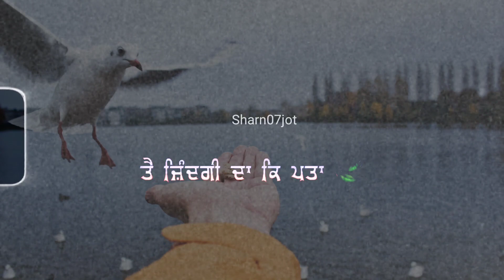tu zindgi c sadi...shayari | whatsapp status | sharn07jot | new Punjabi shayari status sad 2022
tu zindgi c sadi... shayari

|| whatsapp status ||
|| Sharn Deep ||
| sharn deep |
/ sharan deep
sharn07jot

romantic song
sad song

Aesthetic Status

Feel music